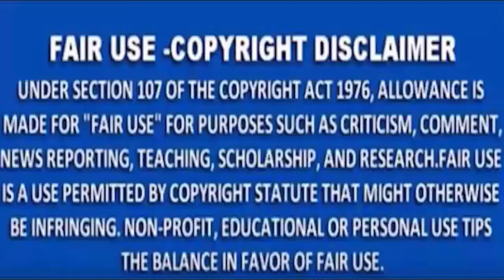MNS NEWS -खाना नहीं देने पर पति ने बेरहमी से की पत्नी की हत्या, शव को सेप्टिक टैंक में छिपाया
MNSNEWSLIVE# MNS#MNSNEWS NAGPURखाना नहीं देने पर पति ने बेरहमी से की पत्नी की हत्या, शव को सेप्टिक टैंक में छिपाया
MNS NEWS HINDINEWS खाना नहीं देने पर पति ने बेरहमी से की पत्नी की हत्या, शव को सेप्टिक टैंक में छिपाया
चाणक्यराजनिती राजनेताकीनिती महाभारतराजनिती चाणक्यराजनेता राजयाेग सत्ता विपक्षखाना नहीं देने पर पति ने बेरहमी से की पत्नी की हत्या, शव को सेप्टिक टैंक में छिपाया